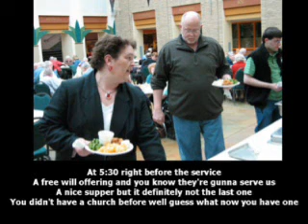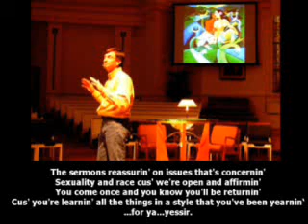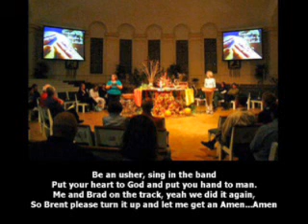Awestruck Rap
Brad and JB Rap about our Wednesday evening Awestruck service.